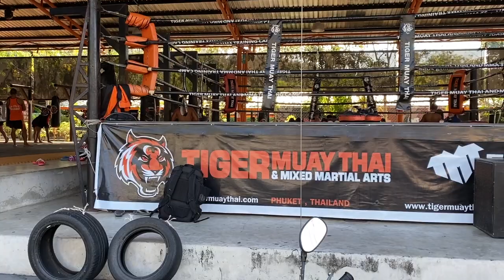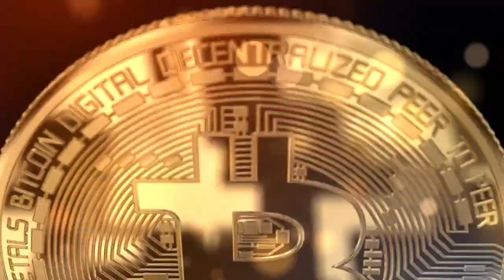Podróże Wojownika Pajak Fighter Trening w Tiger Muay Thai Phuket